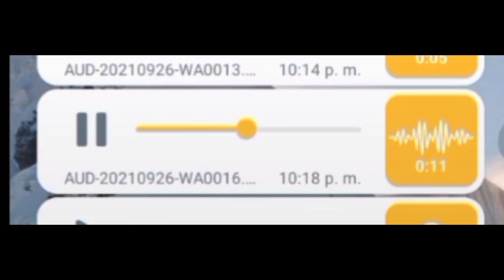Quién pvta le dio droga a la llama